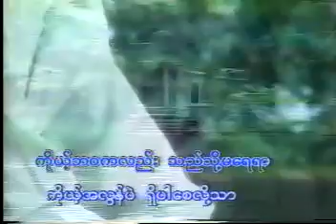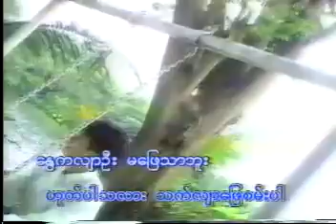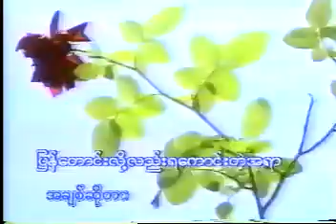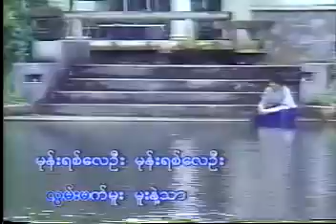မုန်းရစ်လေဦး ကိုမင်းနောင် VCD Video (1999)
တေးပြုစာဆို စန္ဒရားလှထွတ်
တေးသံရှင် ကိုမင်းနောင်
စင်ပေါ်ကခေတ်ပေါ်ဂန္ထ၀င်များ Album (1999)